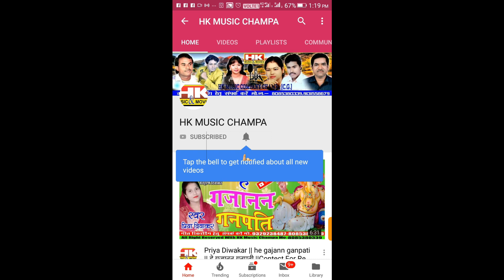Aabe Gori Tariya Ke Par || आबे गोरी तरिया के पार || Kunjbihari Patel & Rukhmani || hk Music Champa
Aabe Gori Tariya Ke Par || Kunj Bihari Patel || hk Music Champa|| Hk music champa || hk music

sᴏɴɢ -Aabe Gori Tariya Ke Par
ᴍᴀʟᴇ sɪɴɢᴇʀ -Kunjbihari Patel
ғɪᴍᴀʟᴇ sɪɴɢᴇʀ - Rukhmani Kanwer
ʟʏʀɪᴄs -Kunjbihari Patel
ᴍᴜsɪᴄ -Bablu das
ᴅɪʀᴇᴄᴛᴏʀ - Manharan Diwakar
ʟᴀɴɢᴜᴀɢᴇs - Chhattisgarhi

ʟɪᴋᴇ, sᴜʙsᴄʀɪʙᴇ ᴀɴᴅ sʜᴇʏᴀʀ ᴍʏ ᴄʜᴀɴɴᴇʟ

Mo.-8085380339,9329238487